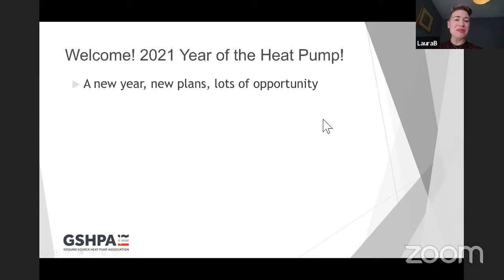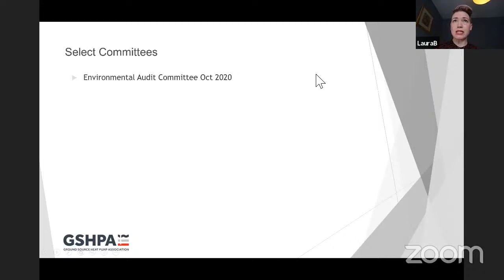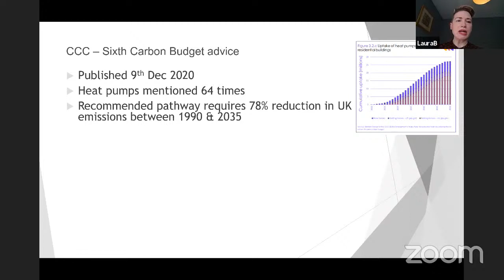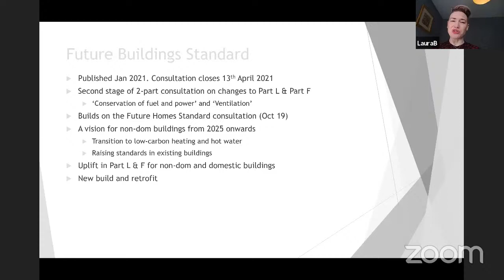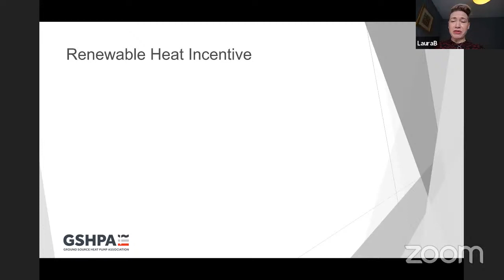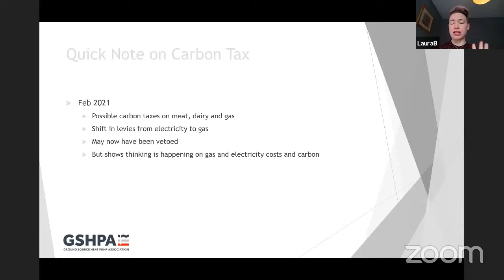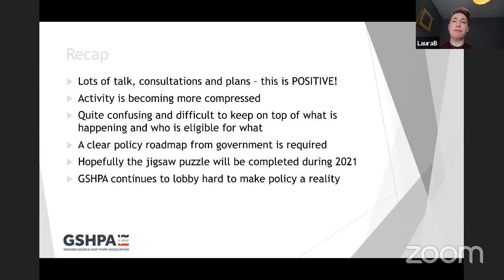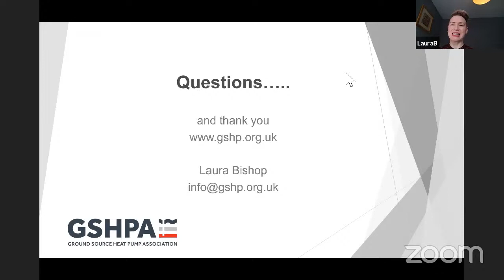GSHPA Webinar - LIVE Heat Pumps: Policy Landscape & GSHPA Plans for 2021 - Laura Bishop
In our first webinar for 2021, Laura Bishop takes a look at recent policy announcements from UK government and what that means for our industry and the Association; what are the opportunities and how will we meet them?
Hear the plans we have for the GSHPA as we look forward to 2021 -  The Year of the Heat Pump